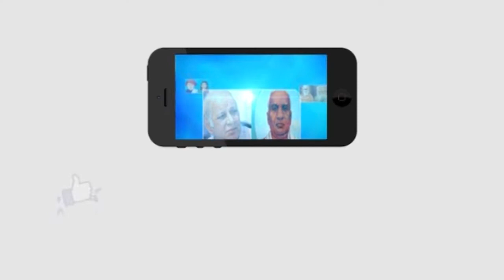చౌటుప్పల్‌లో కేటీఆర్‌ చిత్రపటానికి పాలాభిషేకం || Masterkey Tv